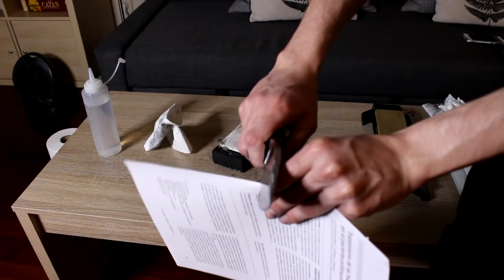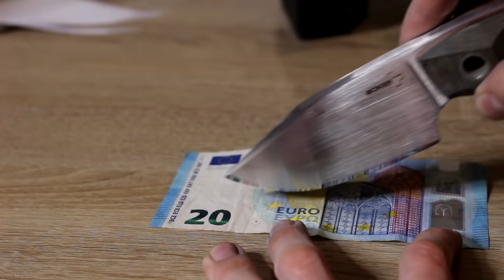Recuperando el filo de un Böker Plus Bob